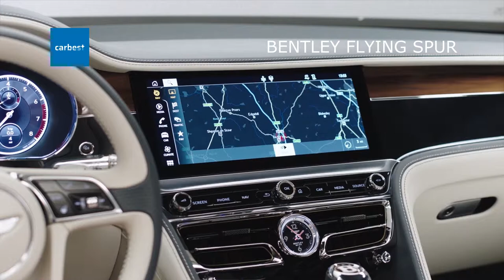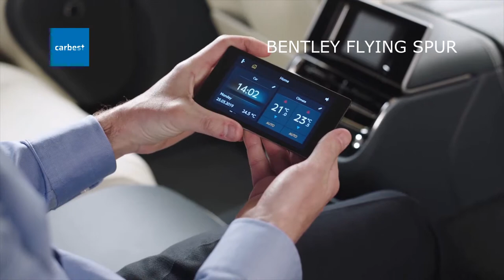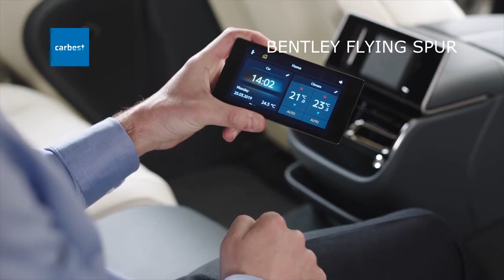The new Bentley Flying Spur - the S Class Killer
Bentley announces details of the world’s most advanced luxury GT sports sedan – the new 2020 Flying Spur.

Third generation of Bentley’s luxury four-door Grand Tourer owes only its name to its predecessor.
All new model delivers the duality of sports sedan agility and modern limousine refinement.
Retractable Flying B mascot appears for the first time on a modern-day Flying Spur.
A technological tour de force of innovation, connectivity, passenger comfort and driver excitement sets the bar for the modern luxury Grand Touring sedan.
All-Wheel Steering features for the first time on a Bentley, joining Active All-Wheel Drive and Dynamic Ride.
Driver-focused cabin blends the best of cutting-edge technology and modern craftsmanship.
Designed, engineered and handcrafted in Great Britain.